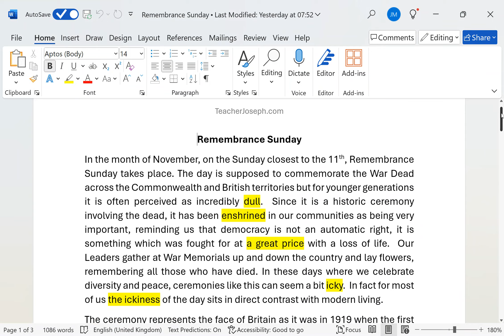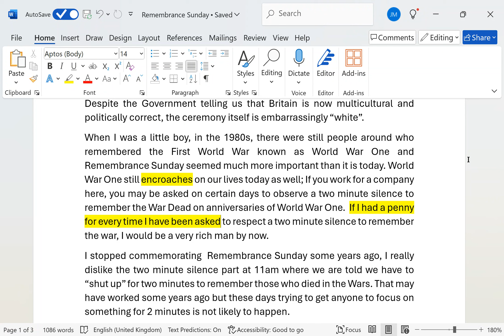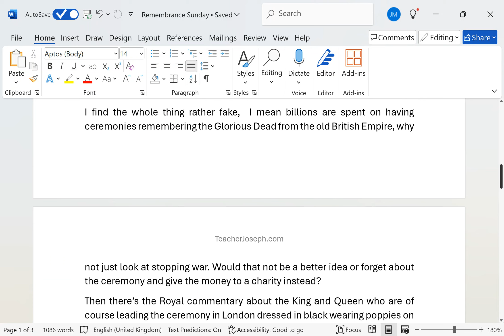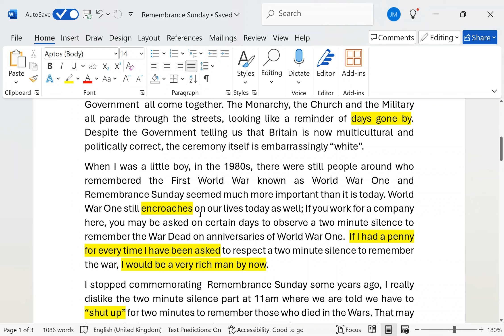To Encroach on (meaning)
idioms
Hi, I'm Joseph, an ESL (English as a Second Language) Teacher, Accent Reduction Specialist and Language Coach working on Skype, Zoom and other platforms. I can help you with Language Coaching, Accent reduction, English Grammar, Conversation and to prepare for exams like IELTS and Cambridge (B1, B2, CAE etc)